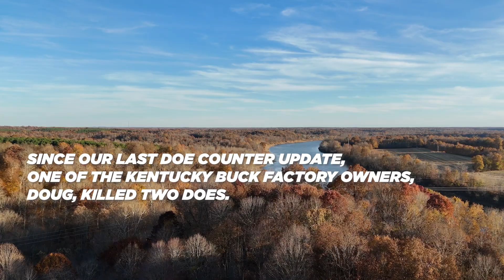HOW MANY DOES CAN WE HARVEST IN ONE DAY?! || Building the Buck Factory S2E12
HOW MANY DOES CAN WE HARVEST IN ONE DAY?! On this episode, we check in with the guys at the Kentucky Buck Factory and see where they are in their race to harvest 25 does this deer season.

We all want to practice good herd management and create the best environment for deer to reach their maximum potential on the farm.

Harvesting does is a great way to try to help control the buck to doe ratio while we are Building the Buck Factory!